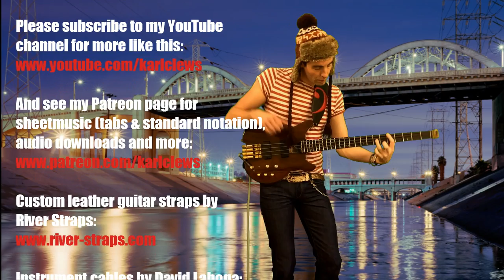Under The Bridge by Red Hot Chili Peppers (solo bass arrangement) - Karl Clews on bass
The 1991 single, Under The Bridge by Red Hot Chili Peppers, from their Blood Sugar Sex Magik album, arranged here for solo 4 string electric bass guitar.

Performed on a 2003 Status Graphite Kingbass Artist, recorded directly into Cakewalk Sonar Platinum, via a Presonus Audiobox. Video edited using TrakAxPC.